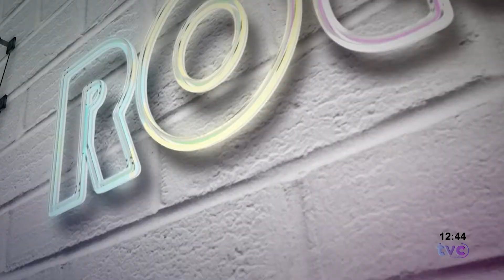Rolê Especial. Pedro Barbosa repórter por um dia.